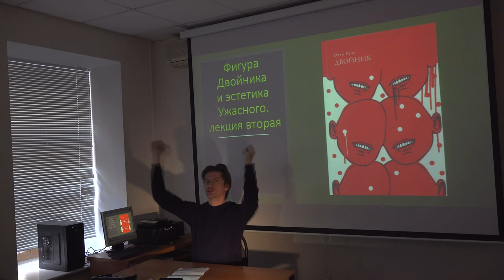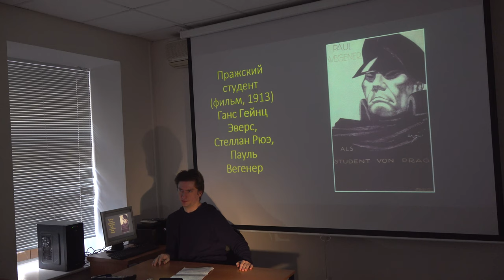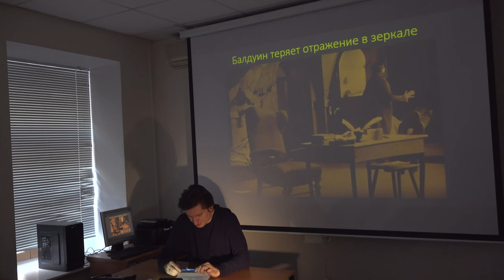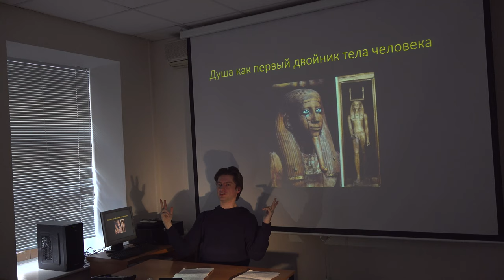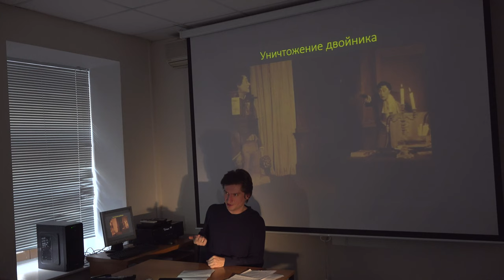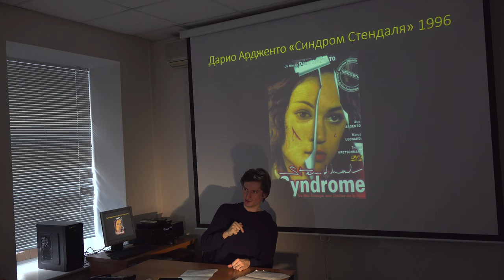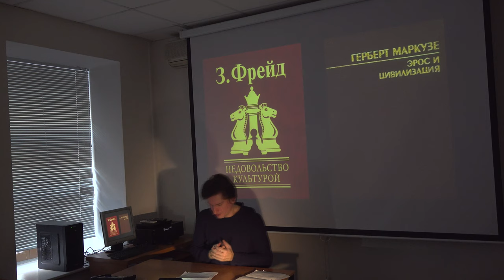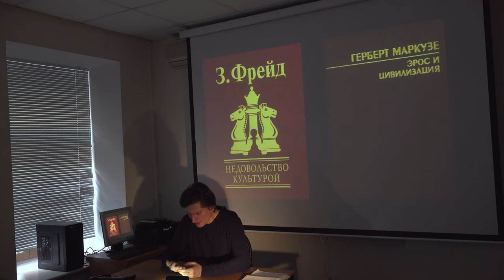Григорий Зайцев "Эстетика" сезон 4 лекция 11